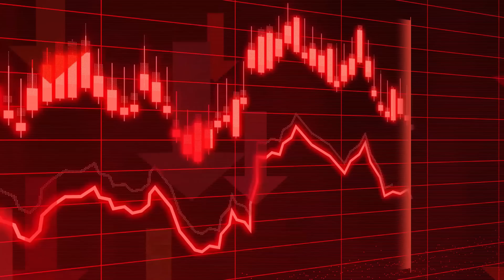توقعات البيتكوين و العملات الرقمية في 2023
في هذا الفيديو شاركت معكم توقعات العام الجديد للبيتكوين و سوق العملات الرقمية
المقدمة : 00:00
التوقع الأول : 01:17
التوقع الثاني : 04:06
التوقع الثالث : 04:34
التوقع الرابع : 05:14
التوقع الخامس : 06:29
التوقع السادس : 08:17
التوقع السابع : 09:38
التوقع الثامن : 10:12
التوقع التاسع : 11:38

🚩 للتسجيل في منصة بايبت أفضل منصة من منصات تداول العملات الرقمية  و الحصول على العديد من الجوائز و الخصومات
🚩 سجل في منصة بايبت من خلال الرابط التالي :
للحصول على الجوائز
📌 خصومات التسجيل في المنصات الأشهر :
🔖Bybit :
📌 أشهر بوتات لتداول العملات الرقمية :
🔖 3commas :